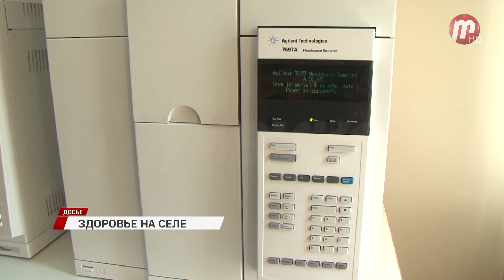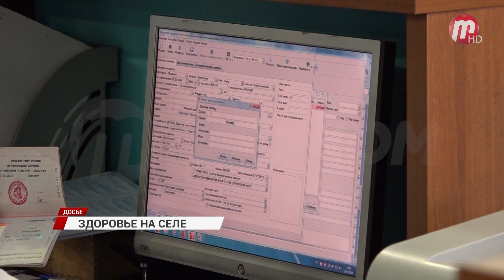Здоровье на селе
В Комитете Народного Хурала по социальной политике обсудили развитие доступности и качества медпомощи на селе. Главные врачи больниц рассказали о проблемах. Общественники и депутаты искали пути решения. К чему пришли и чего ожидать в сфере медицины в ближайшем будущем?